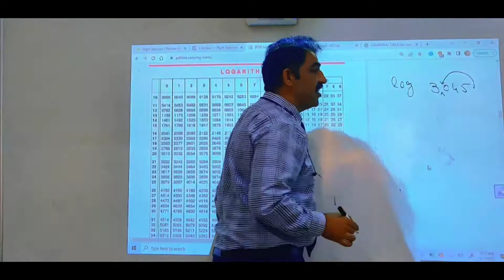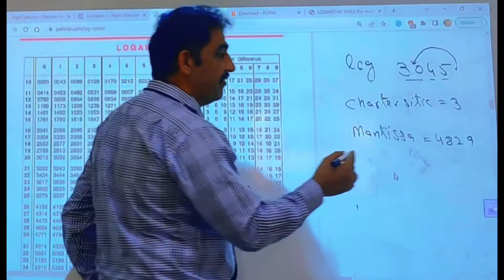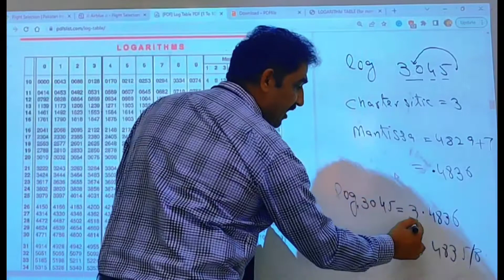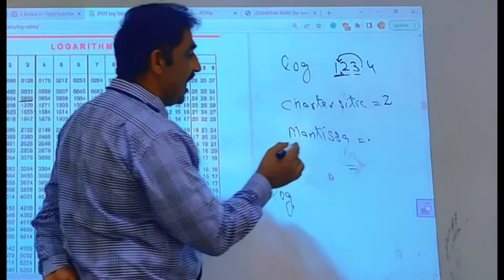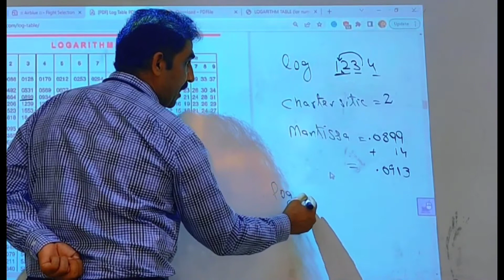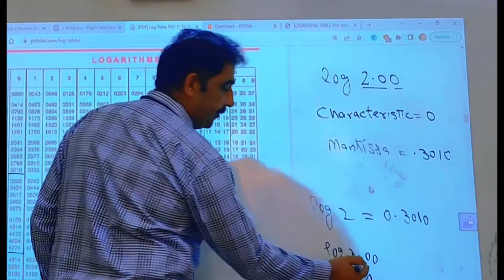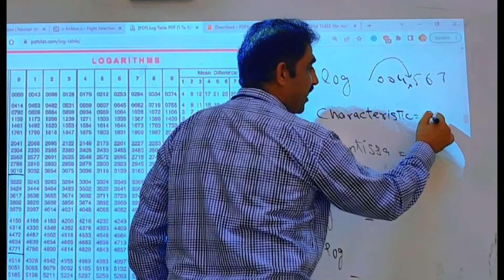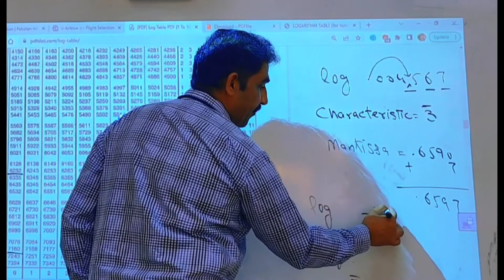Class 9th, How to use log table. Math with Irfan Faiz,